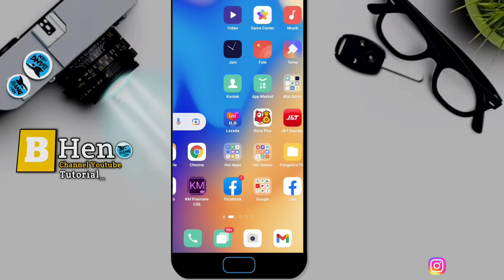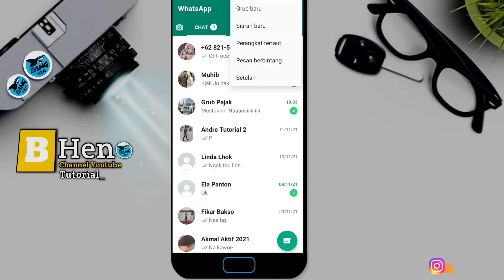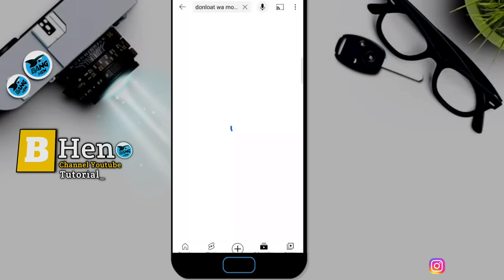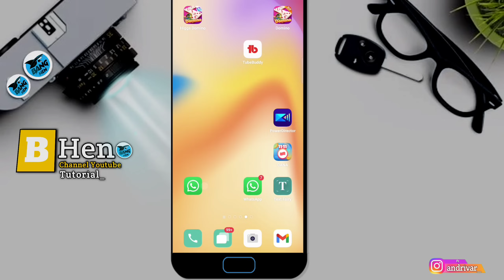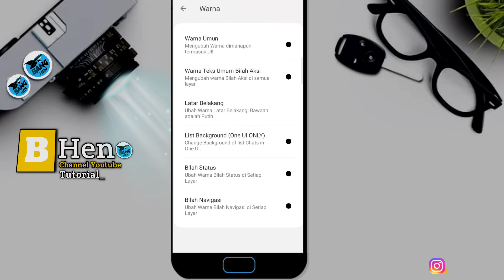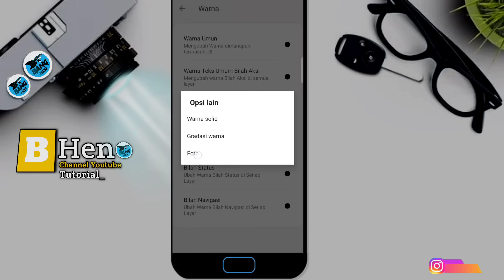Cara Mengganti Background WhatsApp dengan Foto | ganti wallpaper wa Terbaru 2023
Cara Mengganti Background WhatsApp dengan Foto | ganti wallpaper wa

Video kali ini kita akan membahas tentang bagaimana Cara Mengganti Background WhatsApp dengan Foto Sendiri | ganti wallpaper wa

 Untuk cara menggatinya silahkan simak seperti dalam video yang saya bagikan ini tentang Cara Mengganti Background WhatsApp dengan Foto | ganti wallpaper wa

Bersama saya Bang hen, silahkan simak video tutorialnya

SALAM TUTORIAL~

Music
Libray youtube